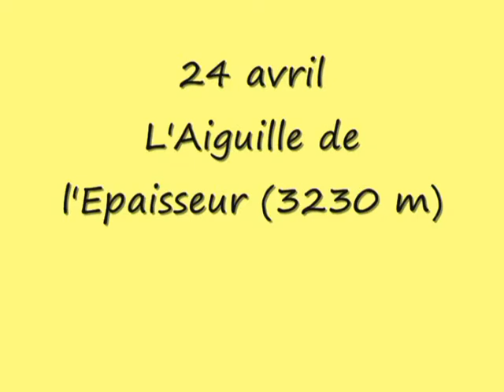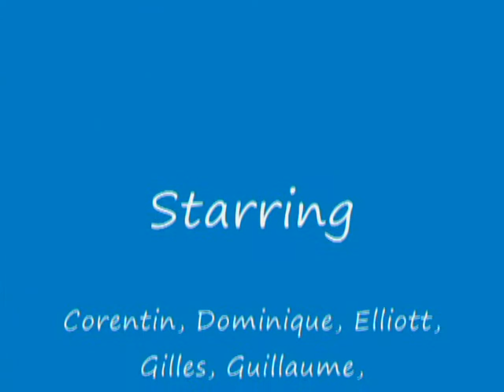v38_aiguilles_d_'_arves